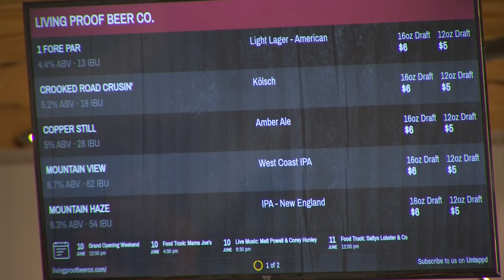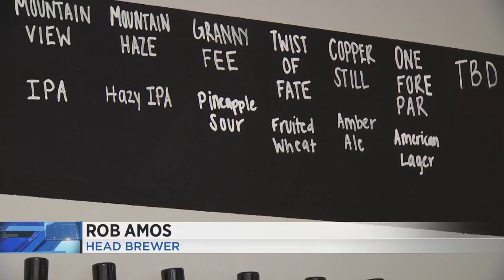New brewery in Franklin County offers variety of beer and mountain views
Living Proof Beer Co. is located in the heart of downtown Rocky Mount